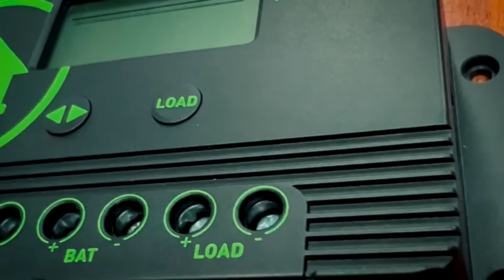Introducing Newpowa 10A 12V 24V PWM Charge Controller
Newpowa's 10A 12/24V PWM Solar Charge Controller is lithium compatible, making it perfect for those who either have Lithium batteries already or those who seek to go Lithium in the future. This charge controller can also handle 170W at 12V and 340W at 24V, making it ready for most small to mid-level solar panel setups. Your battery's lifespan will also increase as a result of its Smart 3-stage charging and temperature compensation. Lastly, it comes standard with an LCD screen and multiple electronic protections to protect your entire system.